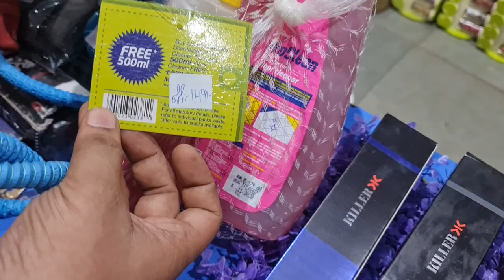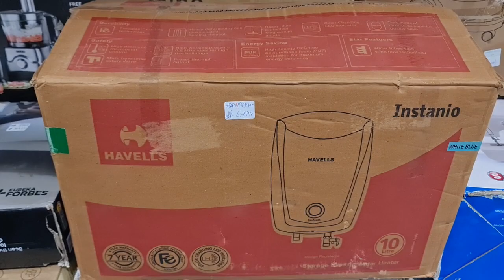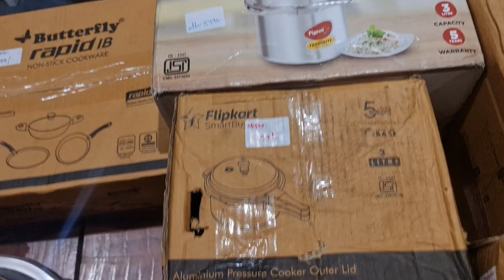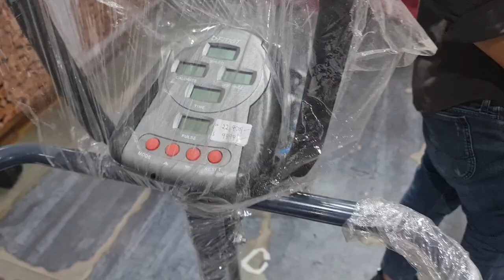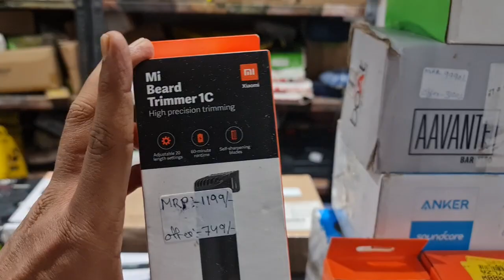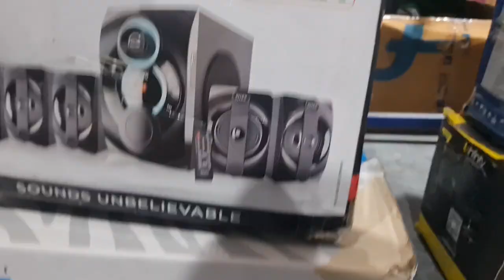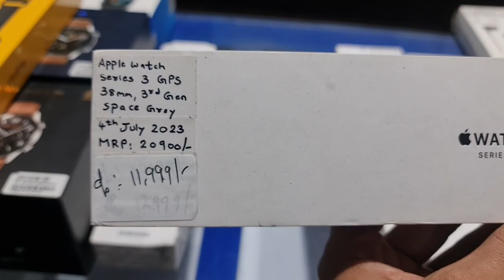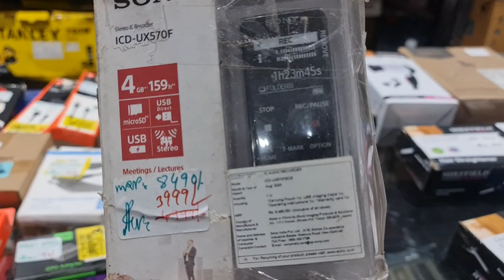Apple Watch7|boAt Storm|Sony1000xm3|Mi powerbank|Bose NC700|Microwave|Vacc Cleanr|OTG|Fan|Iron|Cycle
Apple Watch7|Infinity Swing350|Mi powerbank|Bose NC700|Microwave|Vacc Cleaner|OTG|Fans|Iron|Cycle

Store Address:
85/671 MHB Colony, Motilal Nagar No 3, Off Link Road, Goregaon West, Mumbai: 400062.
Maharashtra, India.

Telegram Channel Link for ordering:
Customers can also check our latest product's updates on Telegram:
Gromo Retail